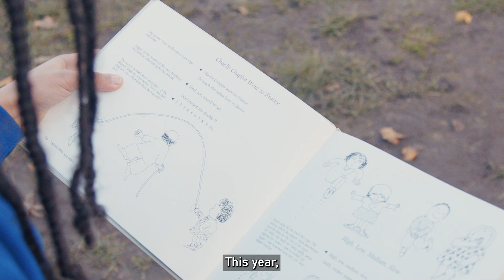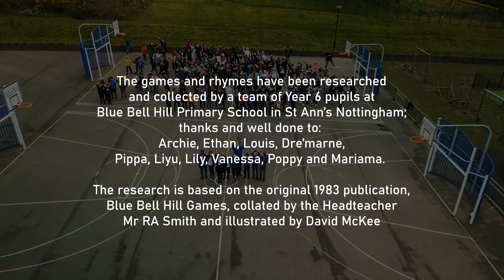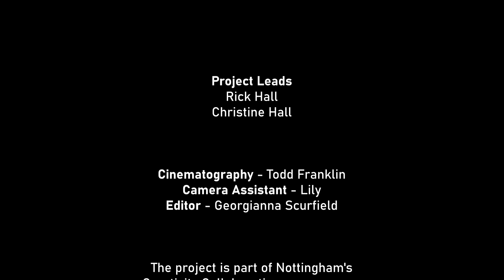Blue Bell Hill Games 2023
40 Years ago the then head teacher of our school created a list of all the games the children played on the playground and then decided to make a book and film about these (see link below for the original video). 40 Years later, we got together and we decided to make a remake of the film but with games that we play today.